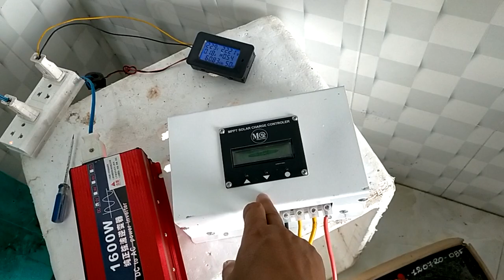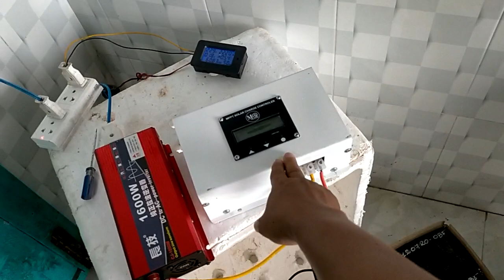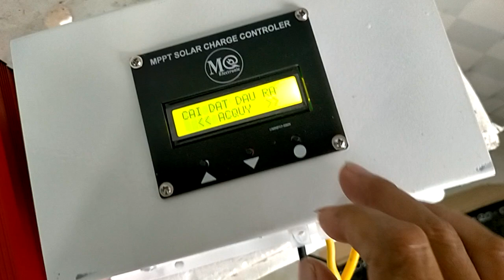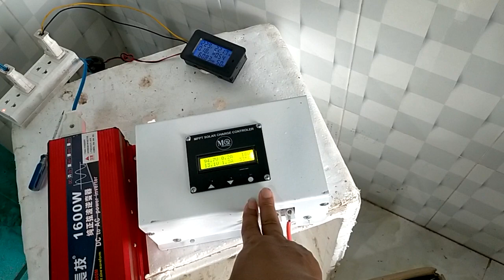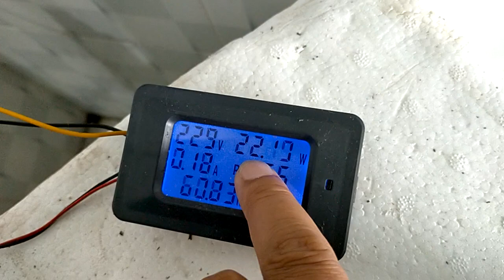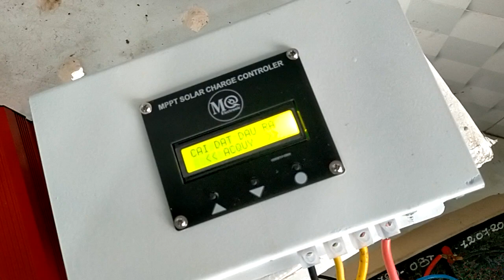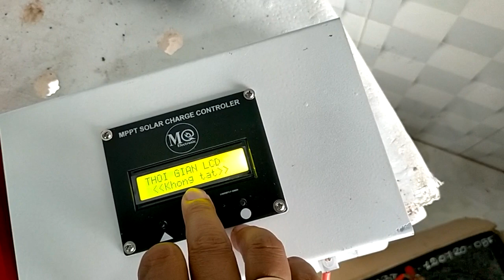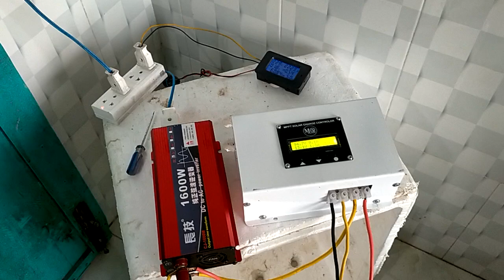MPPT 45A giá 1.390k gởi a Thành tại Phú Quốc, Kiên Giang, cảm ơn anh đã mua hàng ạ, 0766874311.